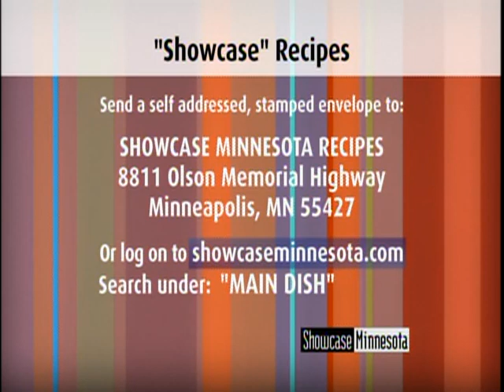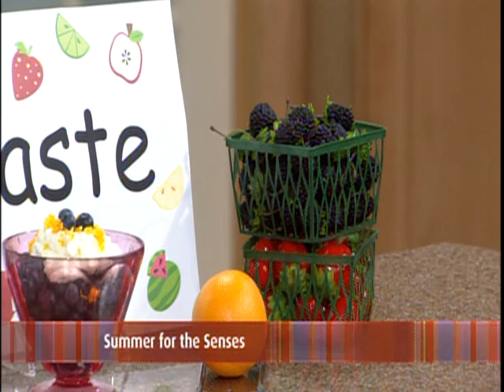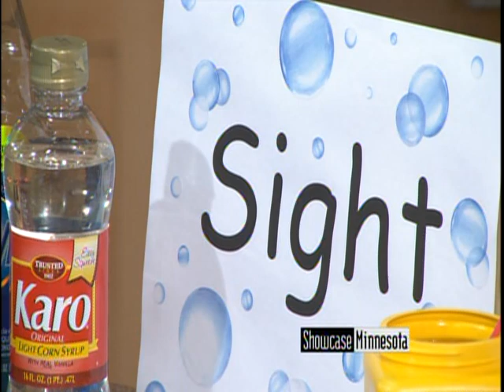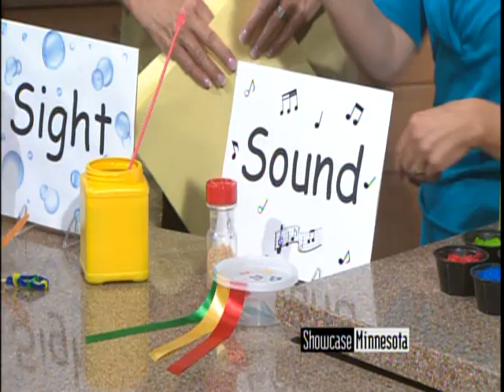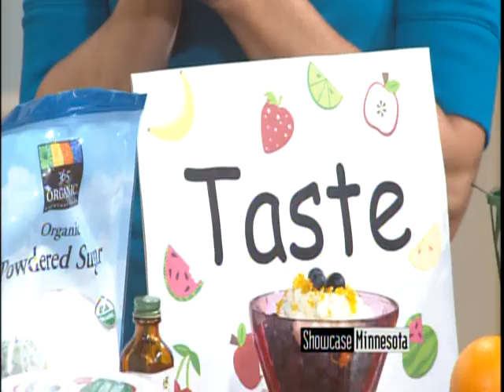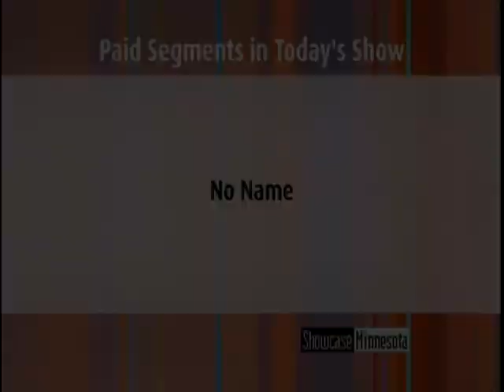Showcase Minnesota 07/10/2009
Daily (live) lifestyle show that aired on KARE-11 from 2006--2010. Guests include Starkey Hearing Gala, Chanhassen Dinner Theatre, No-Name Steaks, Riversong Music Festival, Musical Guest "Patchouli" ,